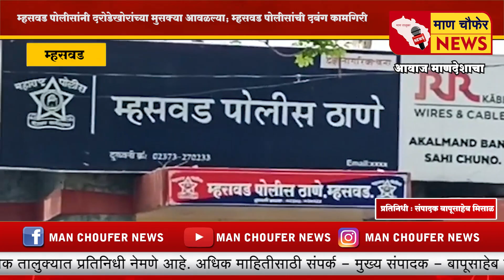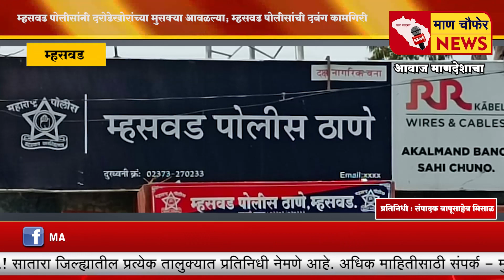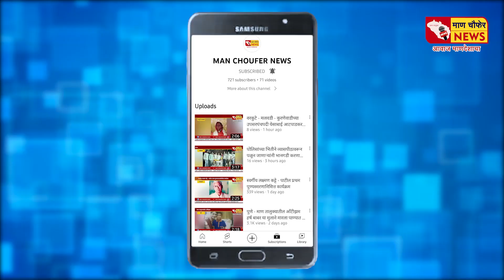म्हसवड - म्हसवड पोलीसांनी दरोडेखोरांच्या मुसक्या आवळल्या; म्हसवड पोलीसांची दबंग कामगिरी